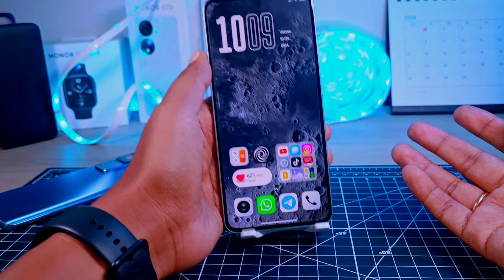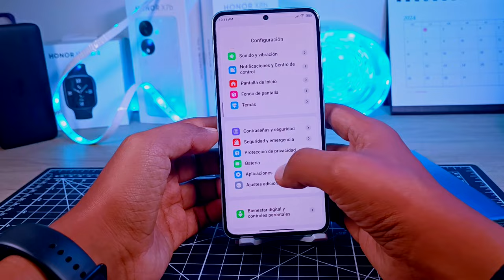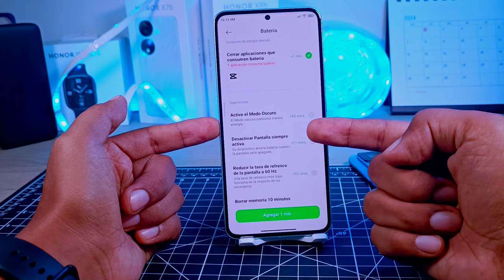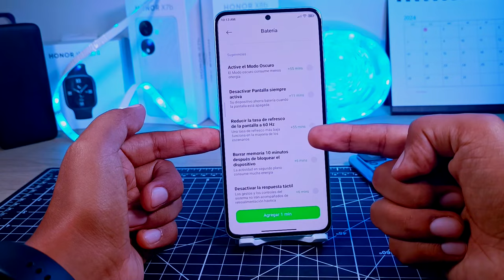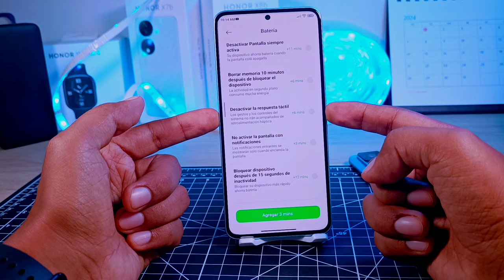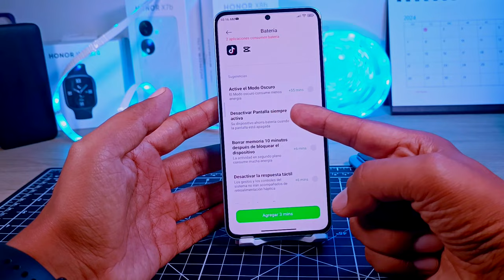¿Por qué se Gasta Rápido la Batería de tu celular?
Hoy veremos como ahorrar batería en nuestros teléfonos celulares y
también veremos que es lo que más consumen batería en tu teléfono.